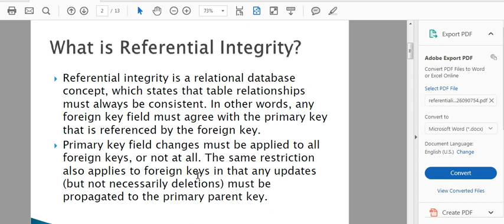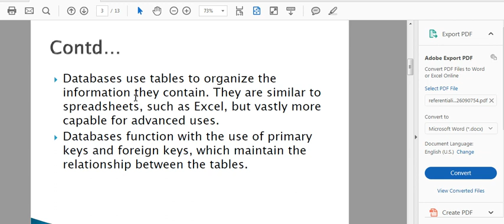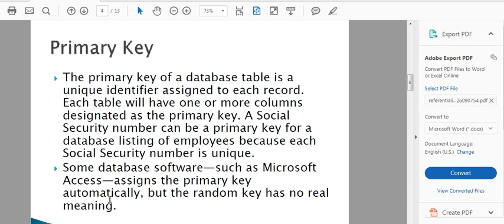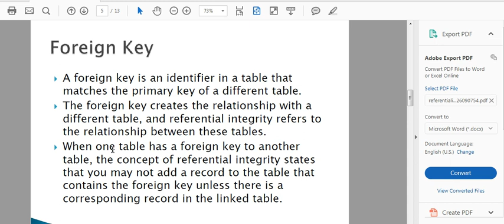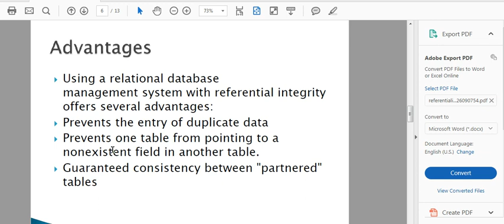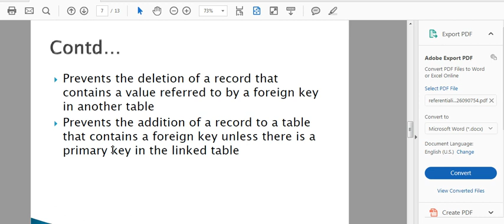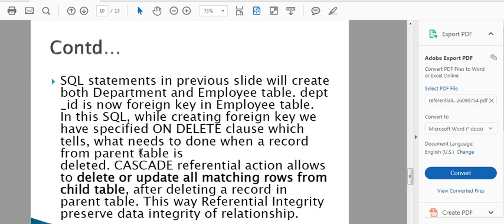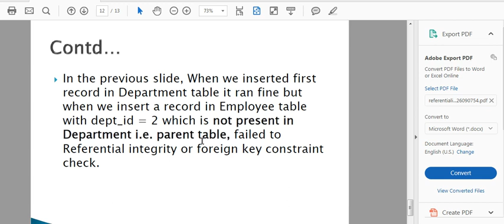Referential Integrity in DBMS (Tamil)